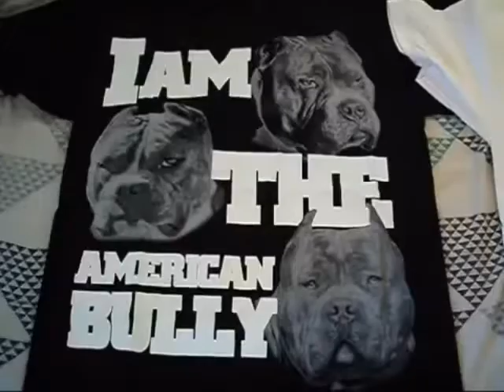Midwest Bully Expo 2010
Old video I found of my first bully show at the Midwest Bully Expo back in 2010.